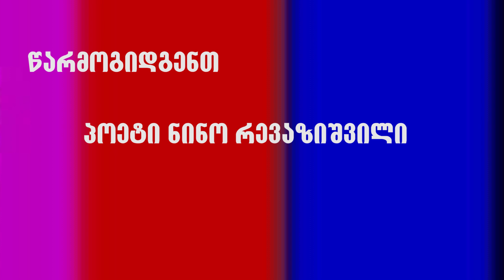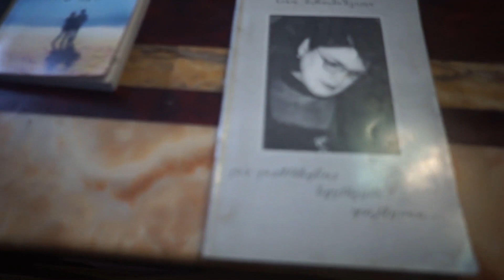---------------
პოეტი ნინო რევაზიშვილი იუბილარია -- ვულოცავთ დაბადების დღეს, ვუსურვებთ ულევ სიხარულებს და შემოქმედებით წარმატებებს,